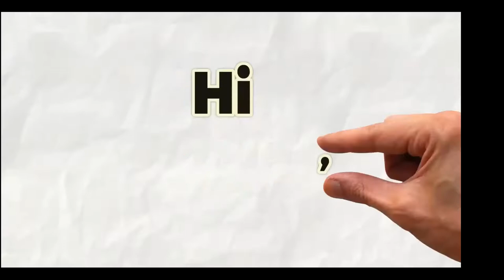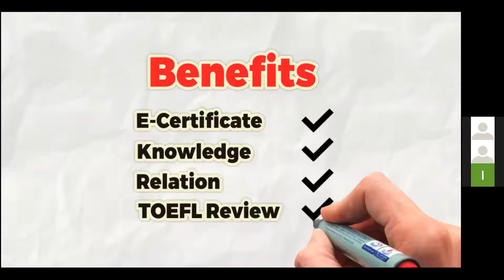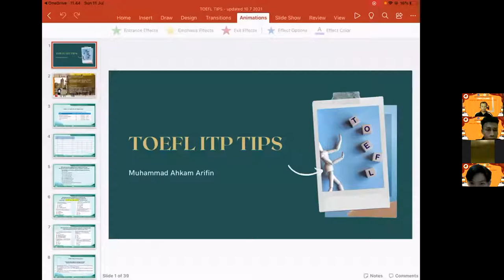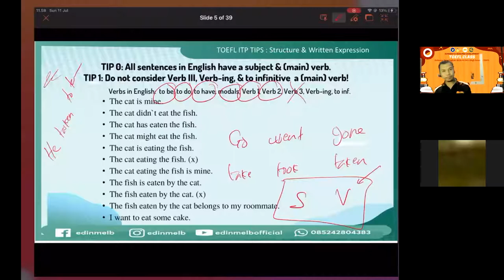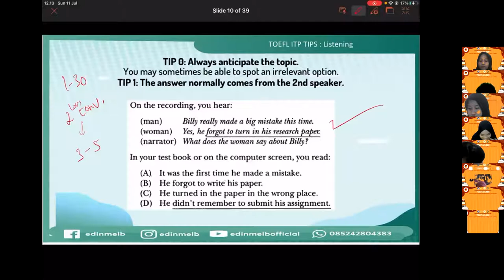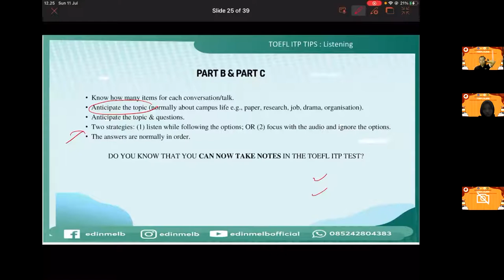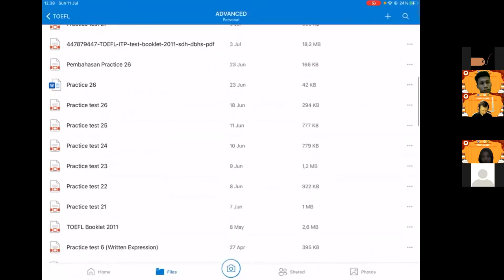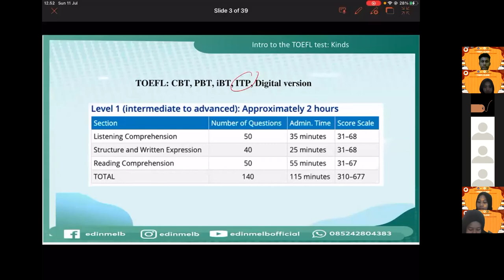HRD TOEFL Class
[HUMANISTIK RESOURCE DEVELOPMENT : TOEFL CLASS]

Halo Arek Publik🙌🏻
Selain pelatihan dalam public speaking dan debate, pada tahun ini Humanistik FIA juga hadir dengan kelas TOEFL loh. Dalam rangkaian kelasnya ada tips dan trik mengerjakan soal TOEFL dan ada TOEFL Prediction Testnya. Pada kelas ini Humanistik FIA bekerjasama dengan salah satu lembaga TOEFL yaitu Edinmelb. Yuk simak video ini untuk mengetahui tips dalam mengerjakan TOEFL Test🙌🏻

Departemen Pengembangan Sumber Daya Manusia